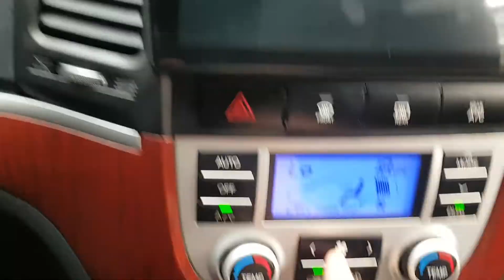2008 SANTAFE 8U297741